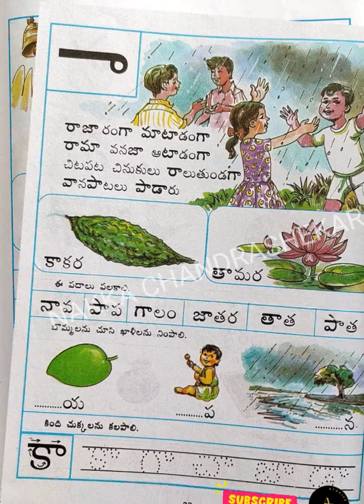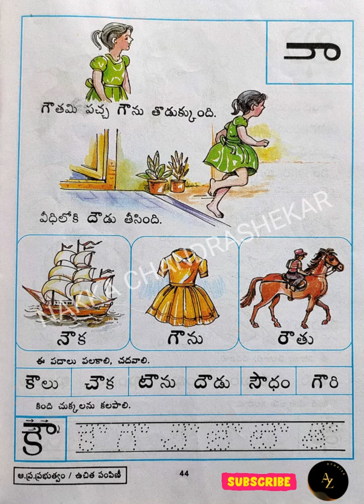90'stelugu book/memories/yt videos/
#1990'stelugu book// videos #